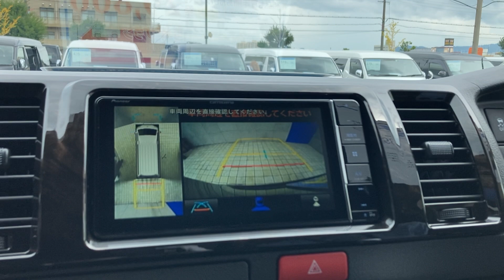【FLEXCUSTOM/新型DARKPRIMEⅡガソリン2WD】内外装オリジナルパーツ＆パイオニア製SDナビ付き♪【全国納車可能】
2022年4月に発表された新型入庫です(^^)/

内外装オリジナルパーツ装備＆パイオニア製７インチナビゲーション装備♪

もちろんご納車も最速2週間で可能です！！

●2インチローダウンKIT
●FLEX Delfinoフロントスポイラー
●FLEX グランデ 17インチAW
●ナスカータイヤ17インチ
●FLEXアルティメットLEDテール
●パイオニア製７インチSDナビゲーション

　～FLEX３大保証～